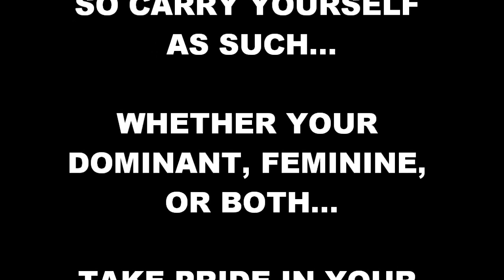BAD HABIT STUDS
KELLZ & MIAMI ADDRESS ISSUES FEMS HAVE WITH STUD'S BAD HABITS.
FOLLOW KELLZ ON TWITTER @WAIT2UCMYSTRAP/ON FACEBOOK @ WAITTUCMYSTRAP KELLZ
ADD MIAMI ON FACEBOOK @ MYAMI FLO